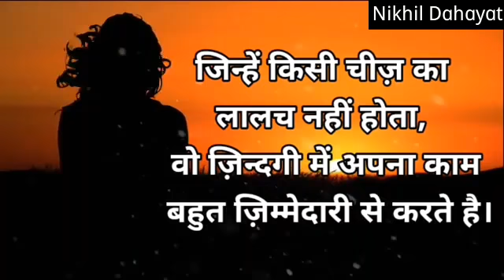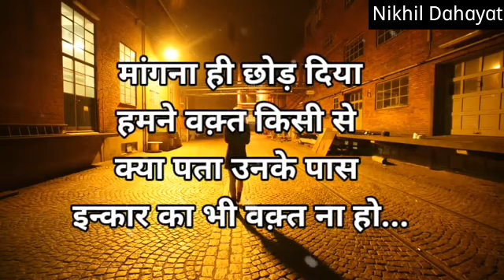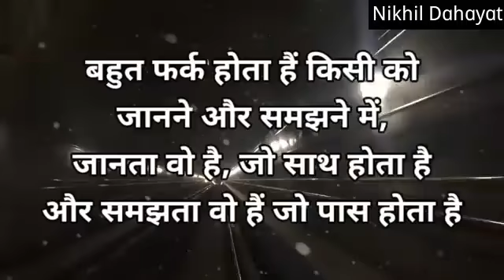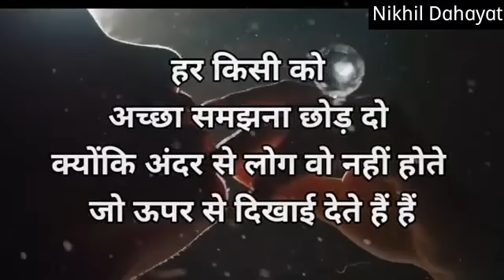Uss Shaks Ko Kho Mat Dena... | Nikhil Dahayat New Poetry | Gulzar Shayari In Hindi | New Hindi Poem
Best Hindi Shayari || Hindi Poetry ||Motivational and inspirational || Gulzar Shayari
 writer - gulzar
voice - unknown